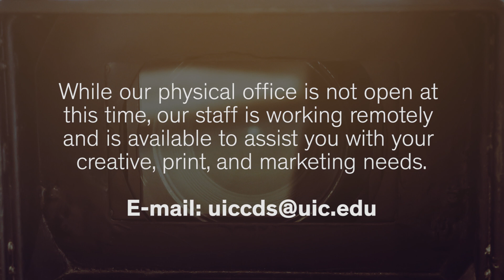How to Film Yourself at Home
Jeff Warner, the Digital Imaging Lead for Creative and Digital Services discusses the proper production practices as it pertains to lighting, audio, framing, hardware, and post-production.

While our physical office is not open at this time, our staff is working remotely and is available to assist you with your creative, print, and marketing needs.